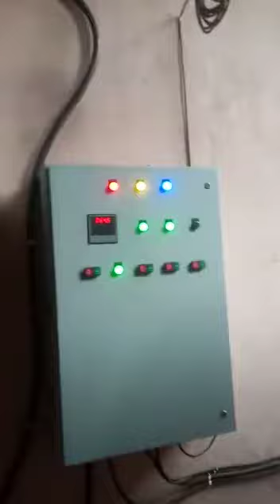Impact pulvriser for sawdust grinder machine + Santifi Ribbon mixer for Agarbaati☎️📞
Impact pulvriser for sawdust grinder machine + Santifical chalna + Screw Conveyer + Ribbon mixer for Agarbaati

Punjab Engireeing corporation are the products it deals in:

Pulverizing Machines
Milling Machines
Mawa Machine
Crushing Plants
Crushing Machine
Jaw Crusher
Grinder Machine
Atta chakki
Batch fryer
Boondi machine
Wet grinder
Papad automatic machine plant
Compost machine
De-stoner machine
Cabbage cutter
Gravy machine
2in1 multi purpose machine
Fafda machine
Piller machine
Spiral machine
Musti machine
Planetary machine
Mixer grinder machine
Rice mill